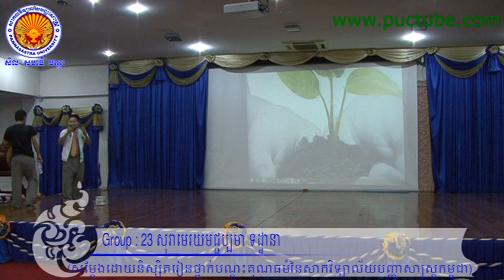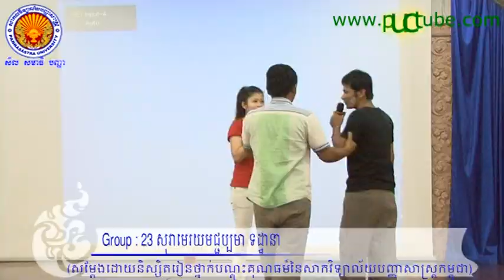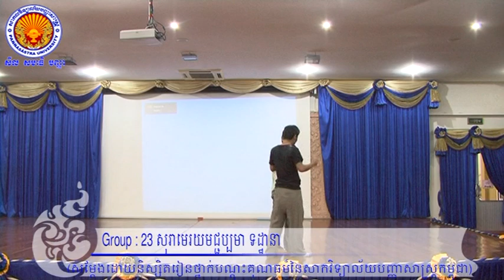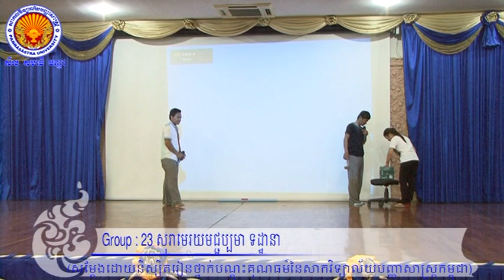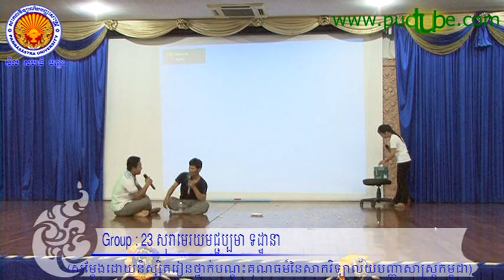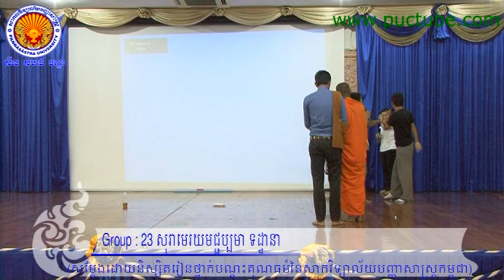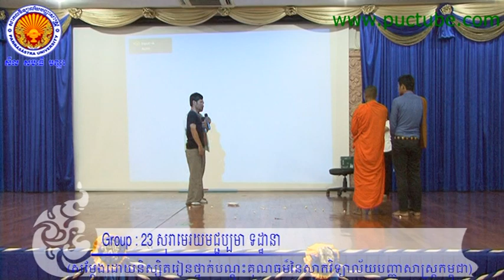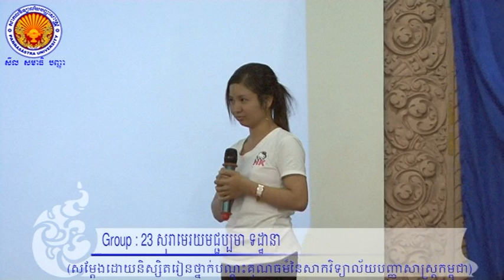Group 23 Sora 7 11 16